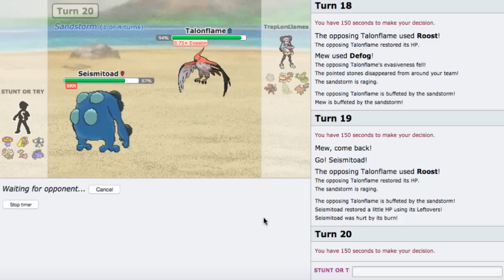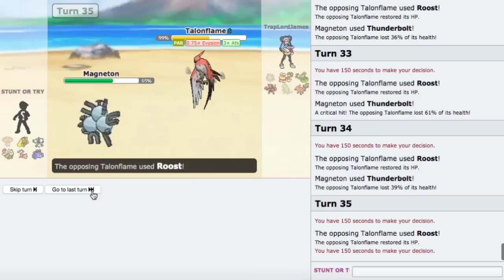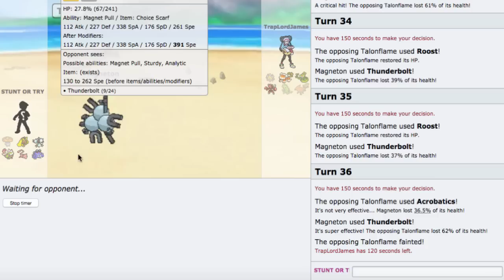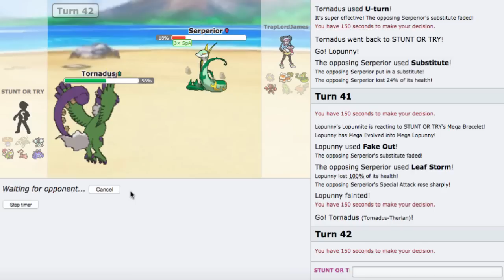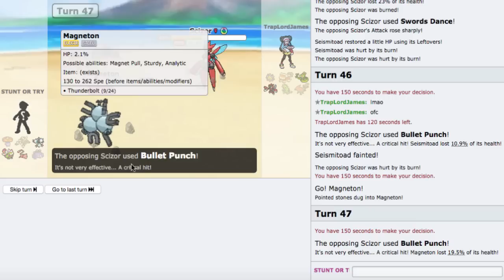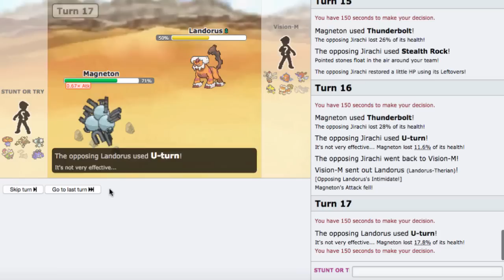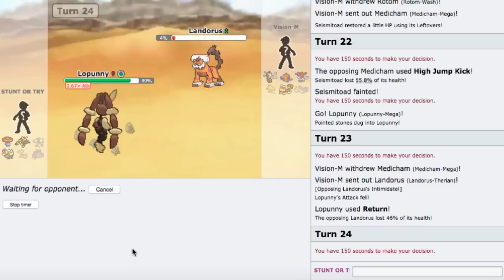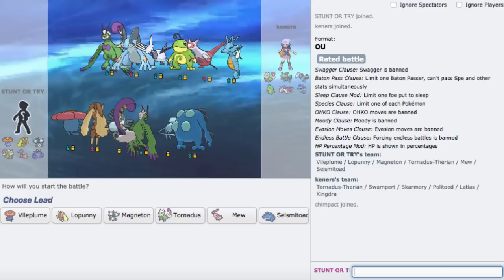[ORAS OU] It's Been A VILE Since We Had A CouPLUME Of Guests (PS Live #116)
sorry this took so long to get out i couldn't think of a vileplume title that wasn't as generic as "something is vile" LOL :] pimp my squad still in the makings but it's coming soon. Hope you all enjoy!